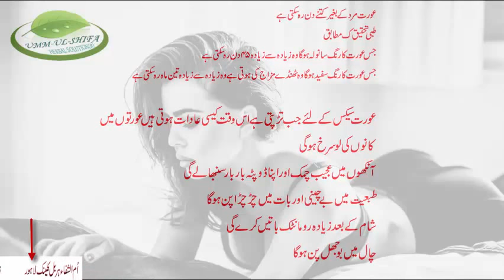aurat kab tarapti hai| aurat kab gram hoti hai|aurat ko gram kernay ka tariqa|larki garm kerna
First of all thanks for landing this video, if you are searching for aurat kab tarapti hai| aurat kab gram hoti hai|aurat ko gram kernay ka tariqa|larki garm kerna , then we must say you are on the right place. so without getting into query let’s directly jump into the aurat kab tarapti hai| aurat kab gram hoti hai|aurat ko gram kernay ka tariqa|larki garm kerna
ملک کے مہشور ہربلسٹ حکیم محمد فیاض گولڈ میڈلسٹ(F.T.J.DUMS. RUPM PAK
Umm ul shifa Herbal clinic Thoker Niaz baig Lahore

I hope that you will like my video aurat kab tarapti hai| aurat kab gram hoti hai|aurat ko gram kernay ka tariqa|larki garm kerna thanks for landing on this video